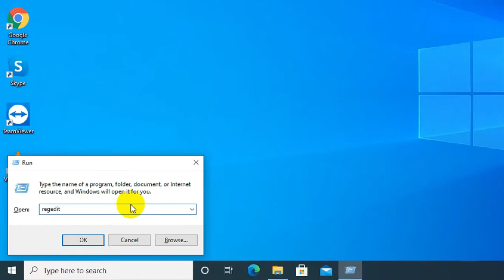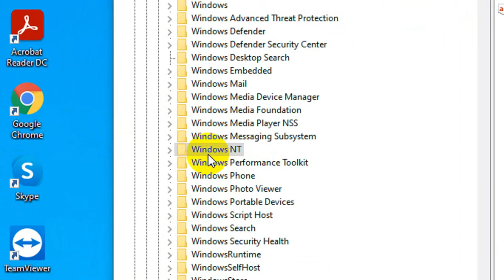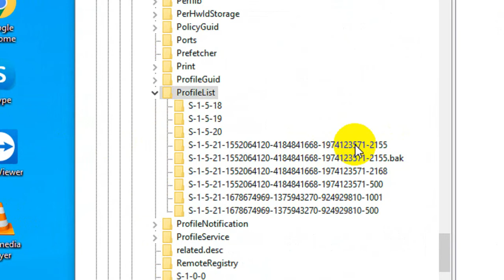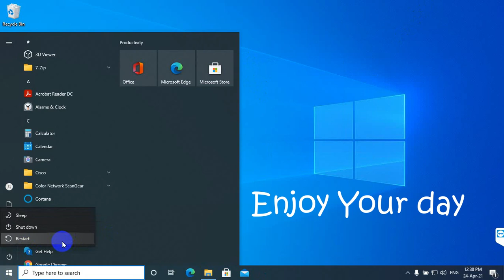We can't sign in to your account. Fixed [Temporary Profile]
Welcome To EX Technical Channel!

In this video I show how to resolve the Windows 10 temporary profile issue.  This is fixed by modifying a few keys in the registry.

-On keyboard hold down the 'windows' key and press the 'r' key.
-In the run prompt type regedit and hit enter.
-In the registry editor, browse to the following key:

HKEY_LOCAL_MACHINE\SOFTWARE\Microsoft\Windows NT\CurrentVersion\ProfileList

-Expand the ProfileList key and find the key that has .bak added to it.
-Delete the key that has the same string of characters, but DOES NOT have .bak next to it.
-Rename the key with .bak.  Just delete the '.bak' part and hit enter.
-Close registry editor and reboot.  You should be able to get back in to your profile now.

Thanks,
Have a Nice Day!
From EX Technical